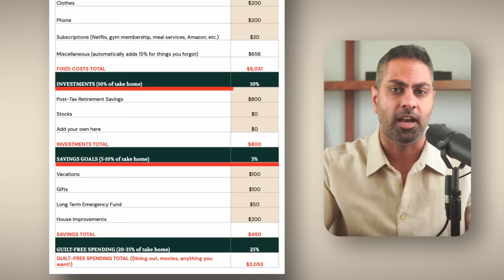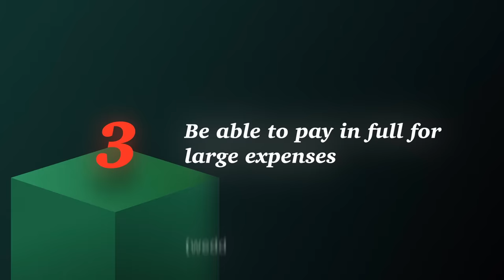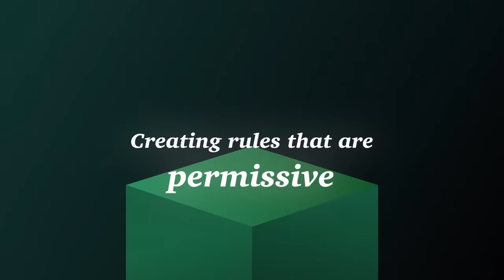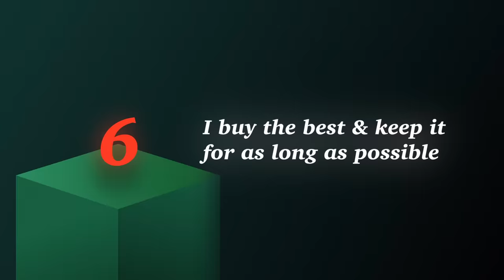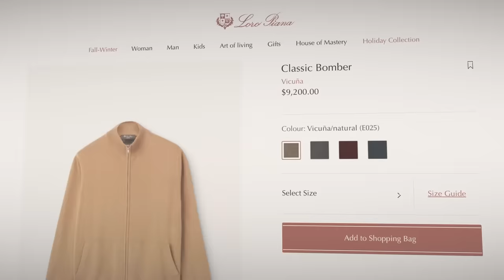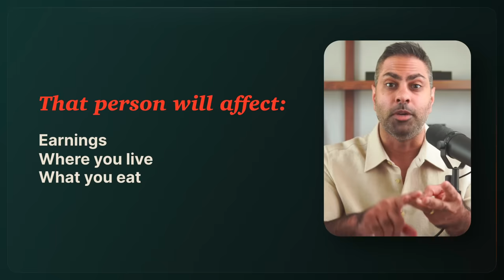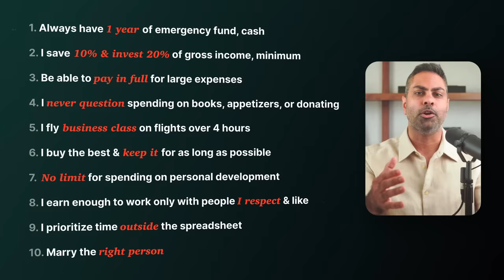10 Money Rules to Build Life-Changing Wealth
The key to building wealth is to create a few simple guidelines around what to do with your money. In this video, I'll share my 10 Money Rules — these have helped me create the Rich Life I want and they can do the same for you.

Ramit Sethi is the host of Netflix's "How To Get Rich" and New York Times bestselling author of "I Will Teach You To Be Rich"